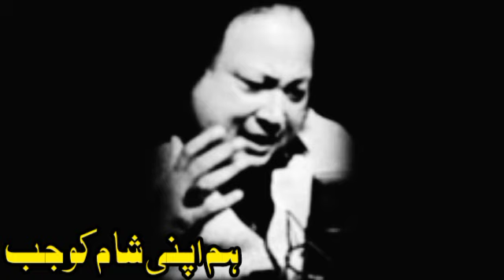Hum Apni Sham Ko Jab Nazar E Jam Karte Hain | Qawali | Nusrat Fateh Ali Khan | Nfak Remix Qawalli